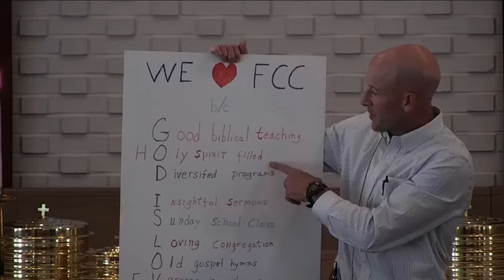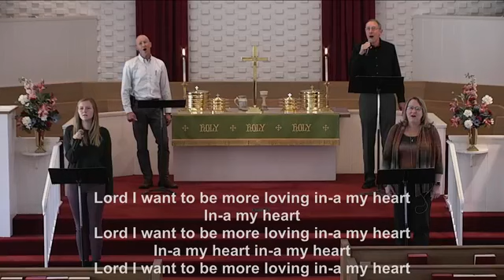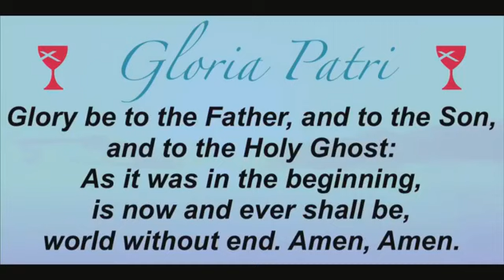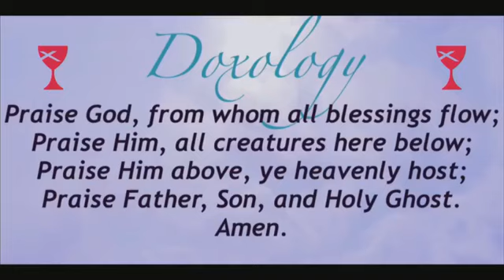September 20, 2020 Service